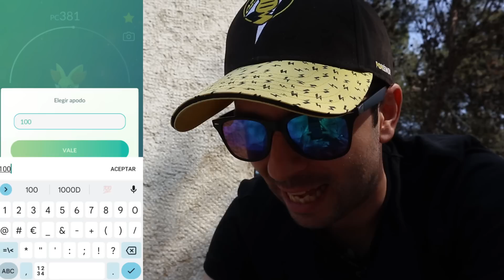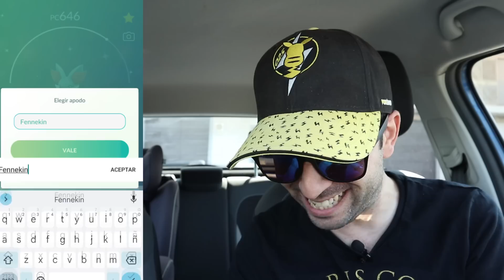1 MINUTO PUEDE CAMBIARLO TODO" HAY QUE INTENTARLO SIEMPRE HASTA EL FINAL! [Pokémon GO-davidpetit]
1 MINUTO PUEDE CAMBIARLO TODO" HAY QUE INTENTARLO SIEMPRE HASTA EL FINAL! [Pokémon GO-davidpetit]

Productos que utilizo:
Capturadora elgato, Foco elgato, Stream deck, croma xl: